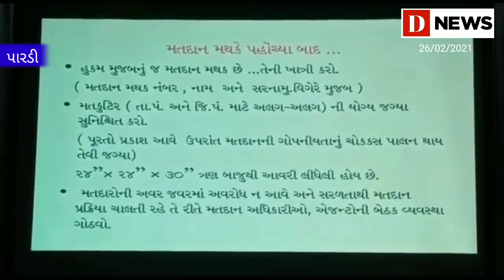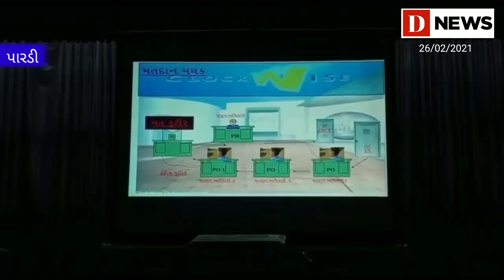પારડીમાં ચૂંટણીમાં ફરજ બજાવનાર કર્મચારીઓને અપાઈ તાલીમ#D News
ચૂંટણી દરમિયાન તકેદારી અને તેમની ફરજો અંગે ઝીણવટ ભરી અપાઈ જાણકારી